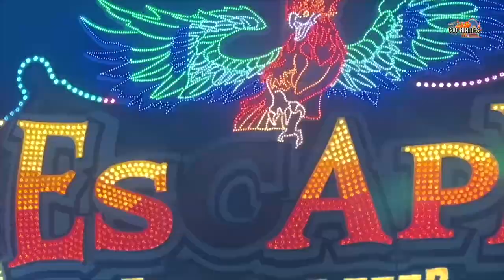Mexican Flight Kollmann | Offride Video [ Rosenheimer Herbstfest 2023 ] - Clip by CoolKirmes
Mexican Flight Kollmann Offride Video auf dem Rosenheimer Herbstfest 2023. KMG Afterburner Mexican Flight Volksfest / Kirmes / Messe in Rosenheim 2023.

Rosenheimer Herbstfest 2023
Vom 26. August bis zum 10. September

Es war ein Herbstfestauftakt nach Maß: Blauer Himmel, ein paar Wolken, Temperaturen um 24 Grad, Tausende beim Festeinzug, beste Stimmung und pünktliches Anzapfen − was will man mehr? Aber der Wettergott ließ die Rosenheimer am Samstag dann doch im Stich, schickte am frühen Abend ein Unwetter.

Das Herbstfest Rosenheim ist das größte Volksfest Südostbayerns und ein Highlight für Groß und Klein!
Das beliebte und traditionsreiche Herbstfest in Rosenheim, auch gern die "Rosenheimer Wies'n" genannt, ist der heimliche Höhepunkt der Region, die 5. Jahreszeit. Ein wichtiger Termin, an dem gerne die bayerische Tracht hervorgeholt und stolz getragen wird.

Die "5. Jahreszeit in der Region" wird am letzten Augustsamstag eingeläutet und dauert zwei Wochen. Der Ursprung des Herbstfestes geht auf das Jahr 1861 zurück.
Mittlerweile feiern bis zu einer Million Besucher aus nah und fern zusammen und genießen die einzigartige Wiesnstimmung.

Beschickung:

Feuer und Eis Barth Kipp
Wildwasserbahn Piratenfluss Heitmann Schneider

Schlittenfahrt Thelen
Mr Gravity Oberschelp
Der Polyp Dreßen
Mexican Flight Kollmann
Top Spin No 1 Bausch
Wellenflug Fahrenschon

Laufgeschäft Chaos Fabrik
Riesenrad Willenborg
Autoscooter Distel

0:00 Intro
0:12 Herbstfest Rosenheim 2023 | Mexican Flight Kollmann